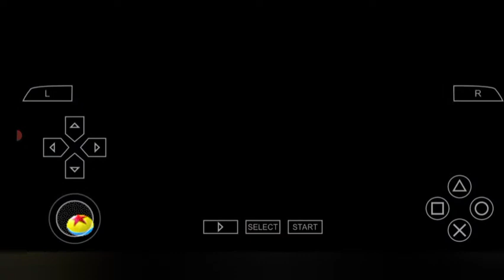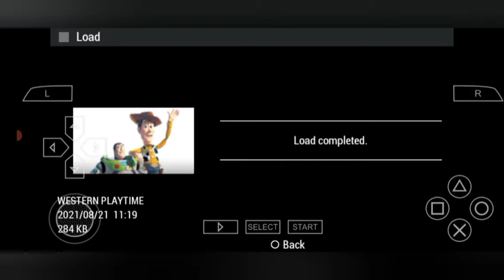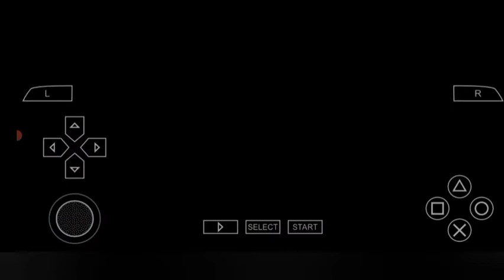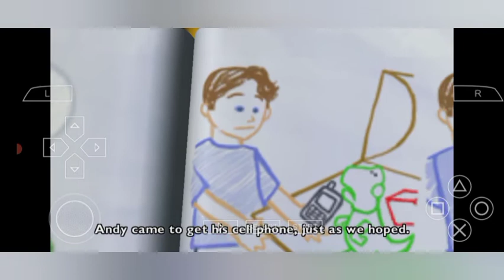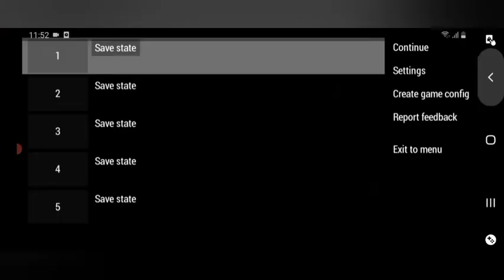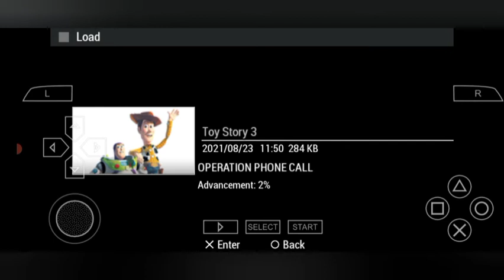mainan tentara yang hidup ( Toy Story 3) part 2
guys saat saya selidik rupanya udah di save !
aku baru tau dia save sendiri